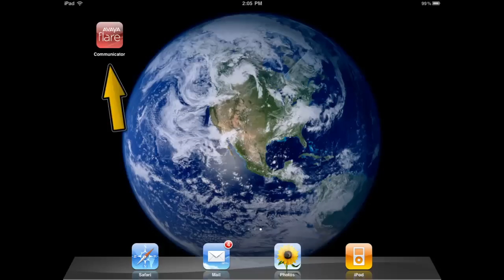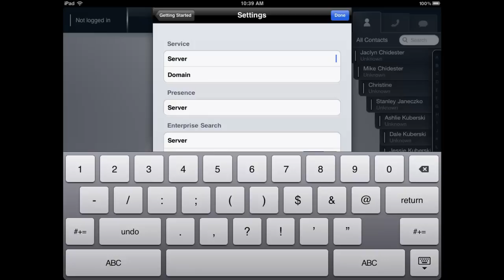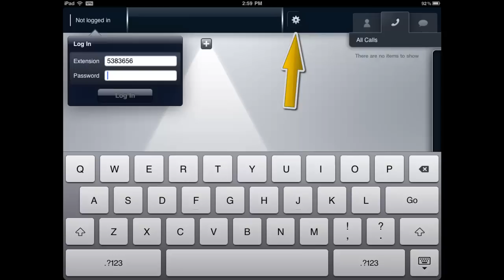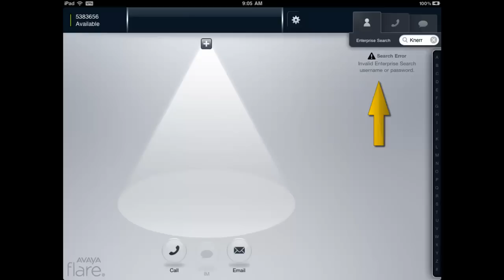Avaya Flare Communicator for iPad Installation, Configuration & Basic Troubleshooting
The Avaya Flare Communicator for iPad application installation, client side configuration settings, and basic troubleshooting tips. Produced by Bob Kuberski.